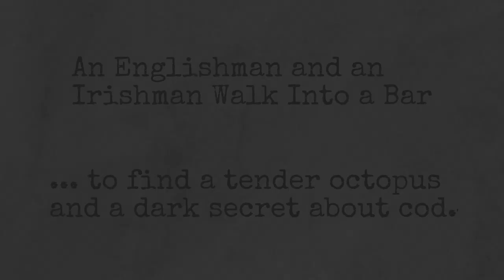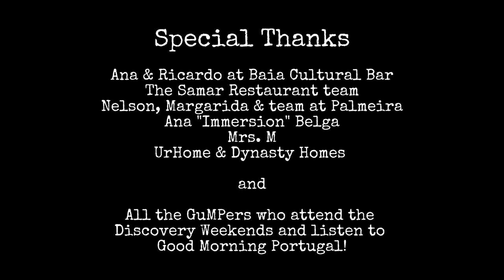An Englishman & An Irishman Walk into a Bar - Episode One Global Premiere: 'A tender octopus...’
join us for the FIRST FULL EPISODE of An Englishman & An Irishman Walk into a Bar, Episode One: 'A tender octopus & dark secret about cod’ filmed with Marco Areias at The Storytellers Palace in São Martinho Do Porto, Portugal.

This is the first in a series, with more to follow based next in Tomar and Coimbra.

Special THANKS to Marco & Team at The Storytellers Palace for their excellent hospitality, kindness and generosity in the making of this episode.

Filmed and directed by Andy Cline, the stars of this series Bobby O'Reilly (Dynasty Homes) and Carl Munson (Good Morning Portugal!) are walking into bars all over Portugal, sharing the love they have, and the beautiful and fascinating experiences they enjoy, with you.

Episode/series Producer - Ben Austin

Music: "Forever Young" by Marc Robillard. "Paw Prints", "Au Revoir Doux Chaton" and "Boogie Down Bordeaux" by Bob Hart.

Thanks also to everyone who made our SMdP Discovery Weekend so much fun, including:

Ana & Ricardo at Baia Cultural Bar
The team at Samar restaurant
Nelson, Margarida & team at Palmeira
Ana 'Immersion' Belga
Mrs M
UrHome & Dynasty Homes
All the GuMPers who came for the Discovery Weekend, come to the weekly meetup, and tune into the Good Morning Portugal! show from all around the world (-:

Join our WhatsApp alert group for information and further episodes as they are published

More fun and footage to follow...